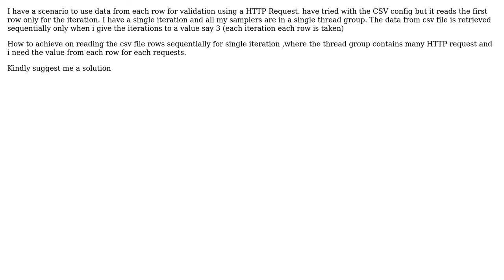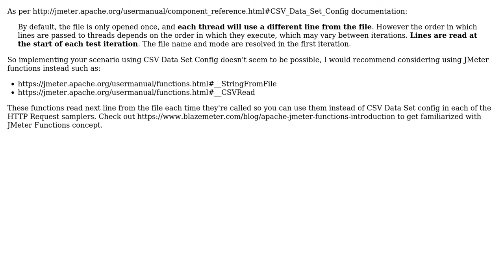Read Excel data .csv file sequentially in Jmeter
With thanks & praise to God, and with thanks to the many people who have made this project possible! | Content (except music & images) licensed under CC BY-SA | Music | Images & others | With thanks to user Vittal user Dmitri T and the Stack Exchange Network Trademarks are property of their respective owners. You are responsible for your own actions.